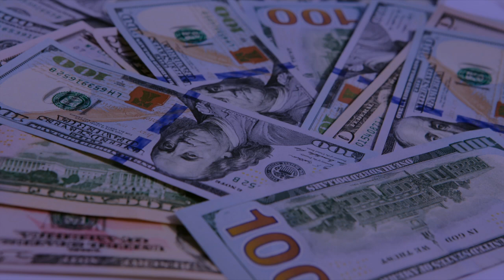The Empire of Business Ch 14 Wages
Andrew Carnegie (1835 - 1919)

This collection of essays by Scottish-American steel industrialist Andrew Carnegie, gathered from various periodicals and first published in book form in 1902, provides insight into one of history’s richest and most notable entrepreneurs/philanthropists. Carnegie shares his outlook on the economic situation in America at the turn of the 20th century, the state of the US oil, coal, rail, and steel industries, the relationship between capital and labour, individualism vs. socialism, the public/private sector partnership, the upward climb of humanity into prosperity, the importance of land and population, trade and the best uses of tariffs, etc. He also discusses the personal rewards of hard work, integrity, thrift, how to accumulate wealth, cultivation of the lifelong reading habit, use of libraries, and other advice for achieving success. Included is one of his most famous little essays, "The Three Legged Stool". - Summary by Michele Fry